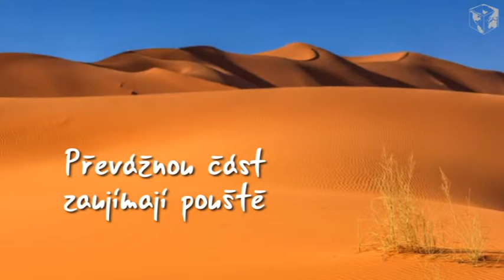Svět je tu pro tebe! Asie-Arábie.